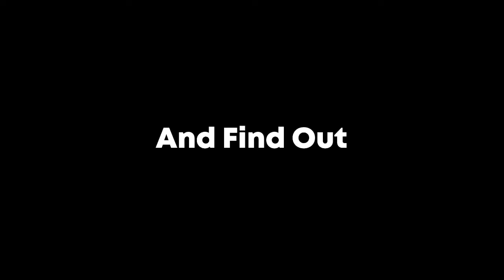Busting Some Glitches (GLITCH BUSTERS GTA 5)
GLITCH BUSTERS inc. up for buisness. we out here on the streets Of los santos looking for Glitches looking to see If They Work or get BUSTED by THE GLITCH BUSTERS. also hows everyones day ^___^